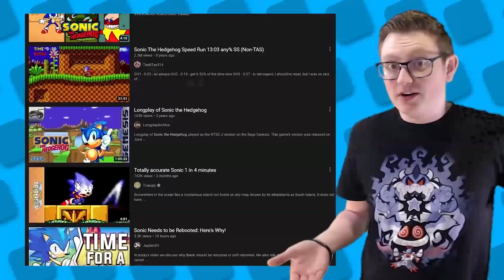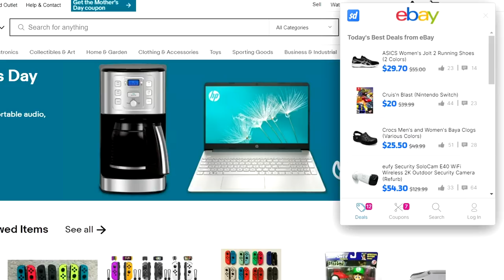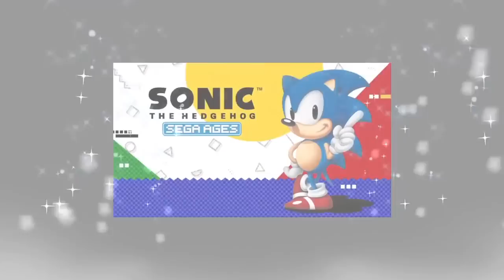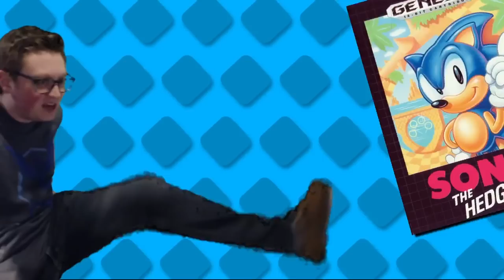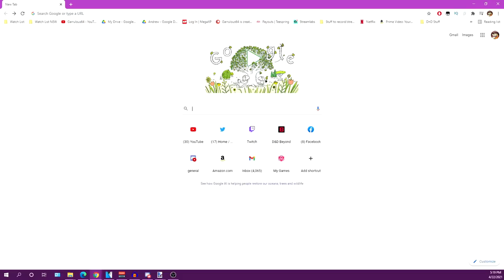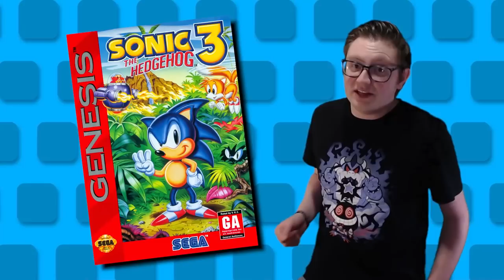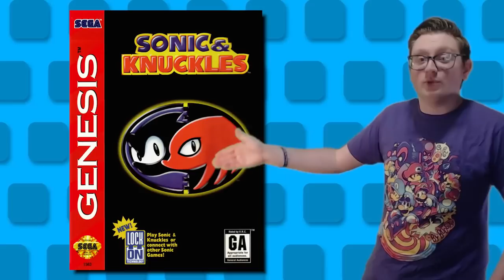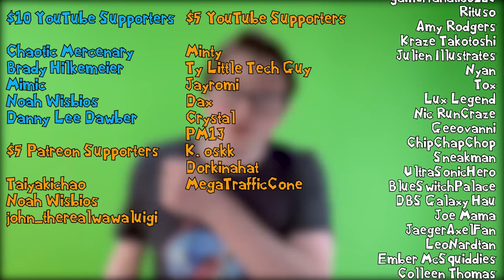The Classic Sonic Trilogy is a Timeless Masterpiece (& Knuckles)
The Classic Sonic Trilogy was strong enough to give SUPER MARIO a run for his money, and that's really impressive seeing as Mario is the undisputed king of video games. Join me as I look back on Sonic's first 3 (4?) adventures, and feel free to tell me what you think about them in the comments down below!